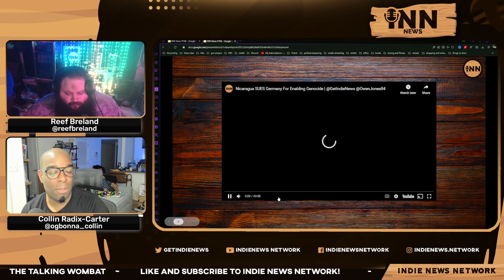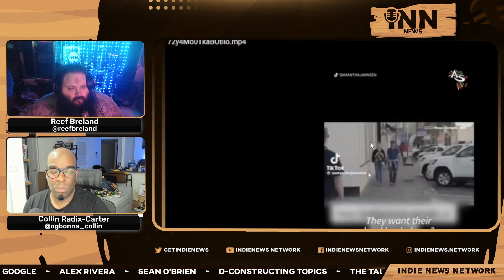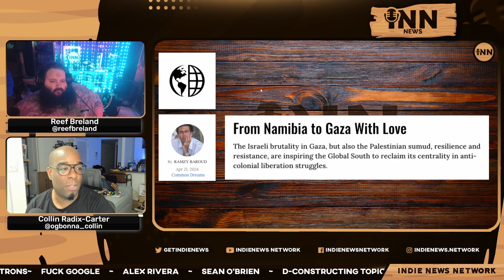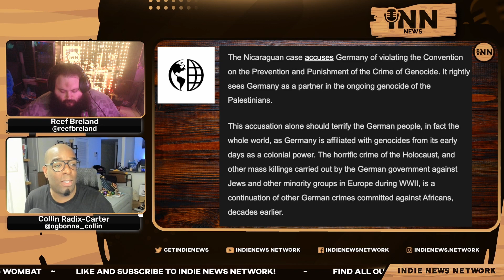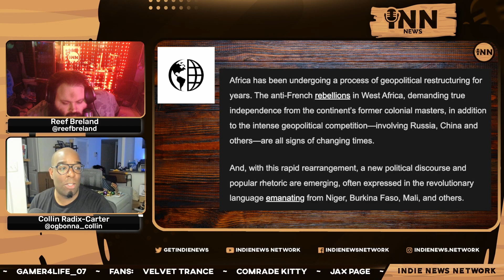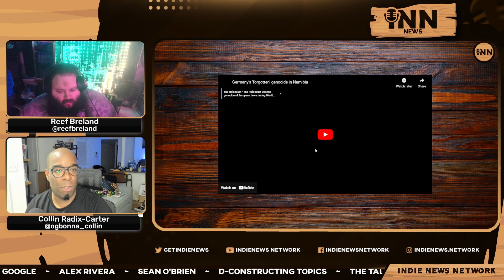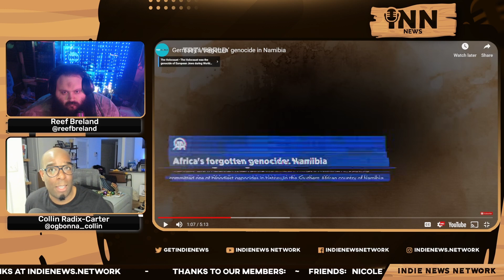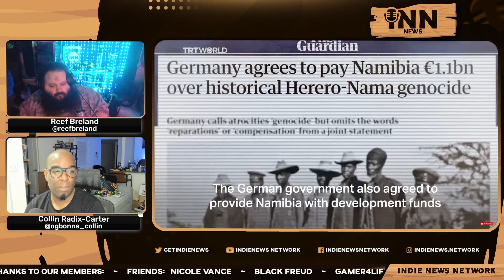The FORGOTTEN Genocide In Namibia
Collin and Reef take a look at the "forgotten" genocide in Namibia.

Co-Hosts:

Collin Radix-Carter
You can find all of Collin's links on his Linktree:

Reef Breland
You can find all of Reef's links on his Linktree:

Show Credits:

Editor: Fantomas Fanto
Visual Opening Credits: Joe @stfushitlib3
Visual Closing Credits: BigMadCrab

Article:

Common Dreams: “From Namibia To Gaza With Love.”  Written by Ramzy Baroud.